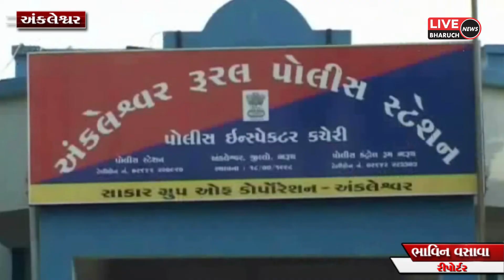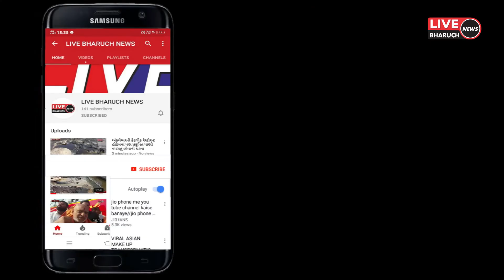અંકલેશ્વર શહેર પોલીસે ચોરી ની બાઈક સાથે એક શખ્સ ને ઝડપી પાડ્યો